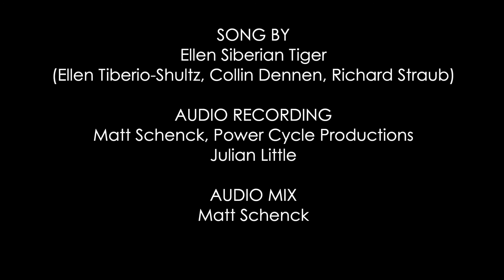Peach Pit - Ellen Siberian Tiger (Unprecedented Sessions)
Unprecedented Sessions Episode 9 featuring Ellen Siberian Tiger at the Anti-Flower Show Movement House in Philadelphia!